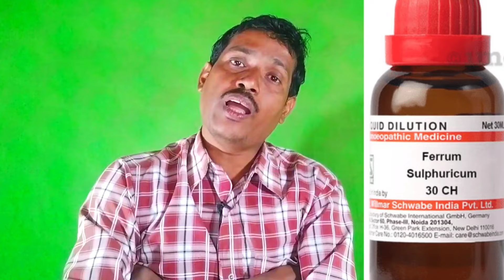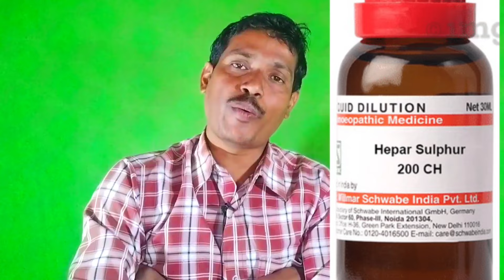গ্যাস অম্বল গলা বুক জ্বালার সেরা ১০ টি হোমিও ঔষধ ।। Top 10 homeopathy medicines for gas acidity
নমস্কার ,
আমি ডাক্তার নিত্যানন্দ, আমার ইউটিউব হোমিও চ্যানেলে আপনাদের স্বাগত। আজ আমি যে রোগটি সম্পর্কে আলোচনা করলাম সেটি হল -  গ্যাস অ্যাসিডিটির রোগের জন্য  সেরা  ১০টি কোন হোমিও ওষুধ আপনারা ব্যাবহার করবেন।
আমার চ্যানেলের ভিডিওর মাধ্যমে সমস্ত কিছু ওষুধের কথা বলা হয়েছে,আপনারা ভিডিওটা সম্পূর্ণভাবে দেখে ওষুধ সেবন করলে অবশ্যই উপকার পাবেন।

আমার চ্যানেলের অন্যান্য ভিডিওগুলো পেতে ইউটিউবে গিয়ে সার্চ করুন
Grameen Homoeo
Dr Nityananda pal

Dr. Ambuj Kanti Saha

grameen homeo
dr nityananda pal homeopathy
homeo doctor
গ্যাস অম্বল গলা বুক জ্বালার সেরা ১০ টি হোমিও
Top 10 homeopathy medicines for
dr sp goswami
dr jayanta mahata homeopaty
sifakana homeo
best homeopathy doctor in india